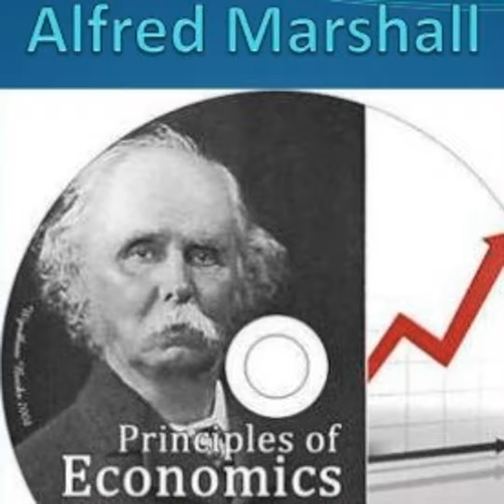अल्फ्रेड मार्शल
अल्फ्रेड मार्शल अल्फ्रेड मार्शल (Alfred Marshall; 26 जुलाई 1842 – 13 जुलाई 1924) अपने समय के सबसे प्रभावशाली अर्थशास्त्री थे। उनकी 'प्रिंसिपल्स ऑफ इकनॉमिक्स' अनेकों वर्षों तक इंग्लैण्ड में अर्थशास्त्र की पाठ्यपुस्तक के रूप में पढ़ायी जाती रही। इसमें मांग और आपूर्ति, मार्जिनल युटिलिटी तथा उत्पादन लागत को व्यवस्थित रूप दिया। मार्शल की गणना अर्थशास्त्र के प्रमुख संस्थापकों में की जाती है.